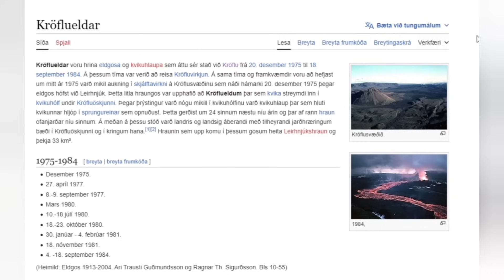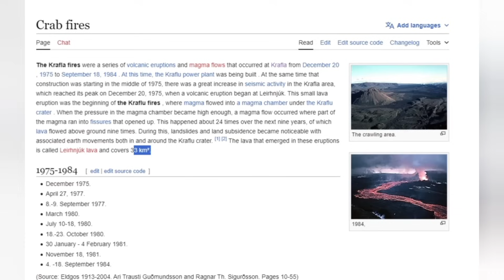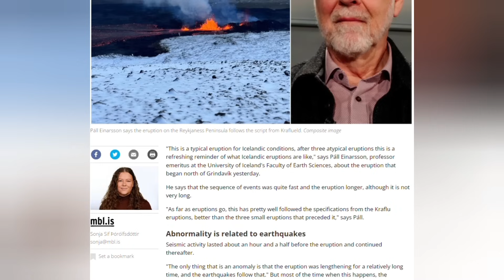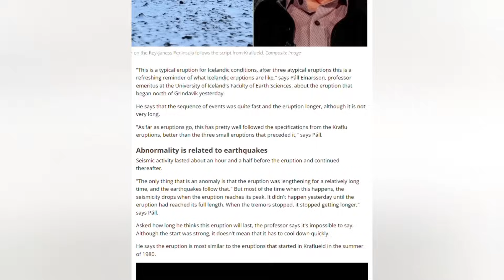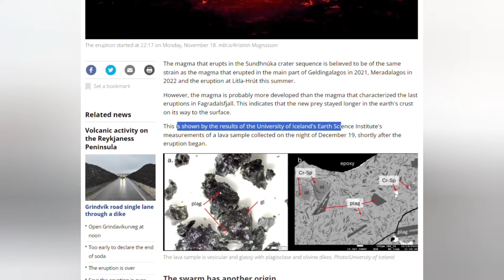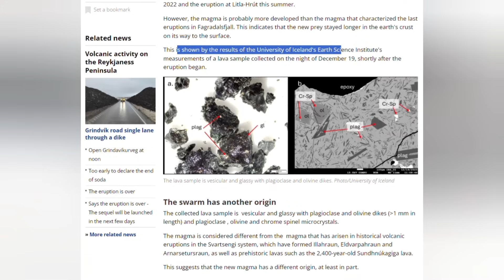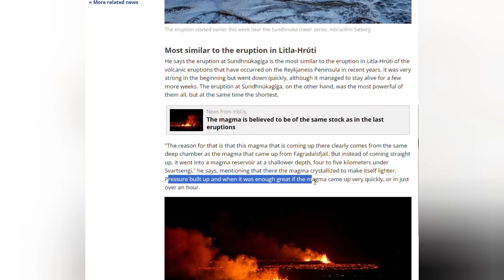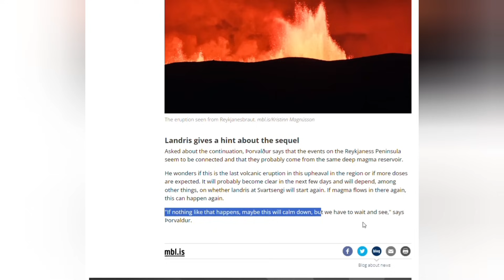Iceland Volcano Ended after 2 days! New outbreak likely next months to years nearby. 21.12.23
The shortest eruption on Reykjanes Peninsula lasted only 2, 5 days. Svartsengi Eruption Series is over. New eruption is likely in the Fagradalsfjall-Svartsengi system is likely in the near future (several months to a few years).

Cameras that I use: Samsung Galaxy S21 Ultra, Samsung Galaxy S20 Ultra and GoPro10
The Drone that I use: DJI Air 2S